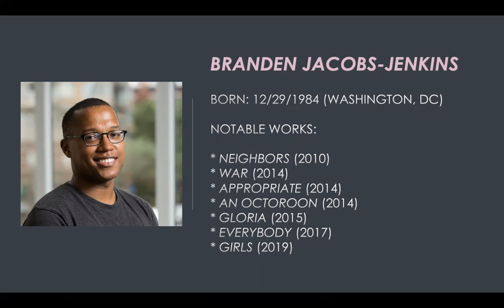Branden Jacobs Jenkins Black History Month Podcast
Some biographical details and a sample of the work of Branden Jacobs-Jenkins, whose seven plays over the course of the past decade have made him into one of the foremost playwrights in contemporary American theatre.